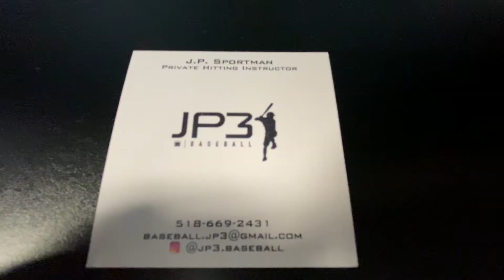The Story of J.P. Sportsman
J.P. Sportsman is a former professional baseball player, who sustained an injury in 2018 and became the owner of a professional development center and merchandise line. This video is the story of his transition and the story of how the love of baseball drove Sportsman to what he does today.

All music used in the video is from bensounds, and the uncredited pictures are clipart from artist who said their pictures were free for use for anyone.